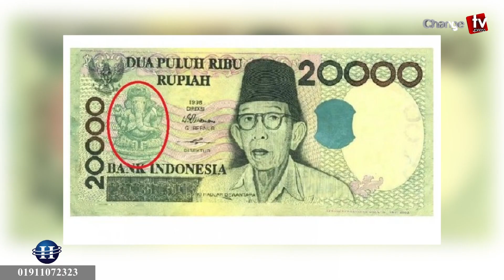ইন্দোনেশিয়ায় কেন মুসলমানদের নাম হিন্দুদের অনুকরণে ? আন্তর্জাতিক চোখ | Changetv.press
Our unique platforms are:

Youtube.com/changetvpress